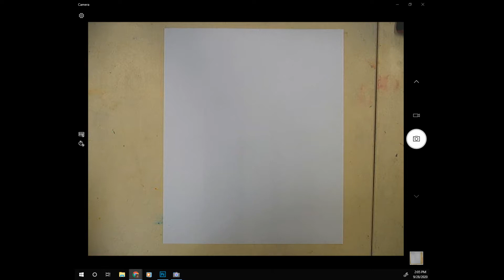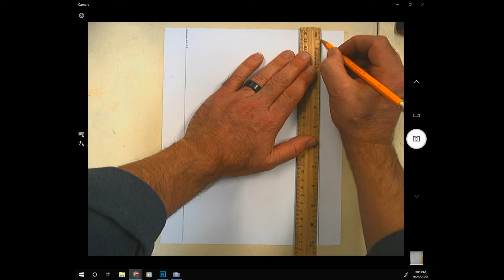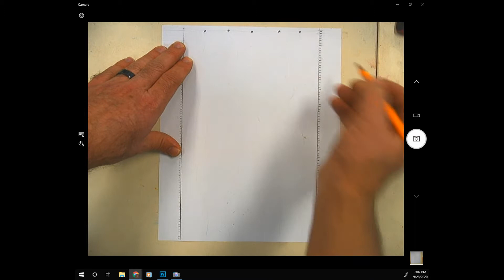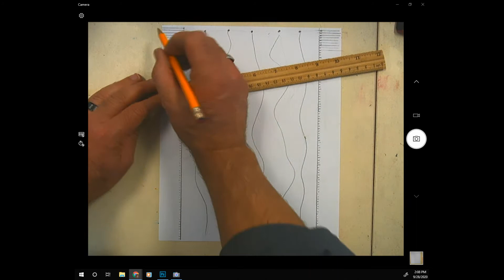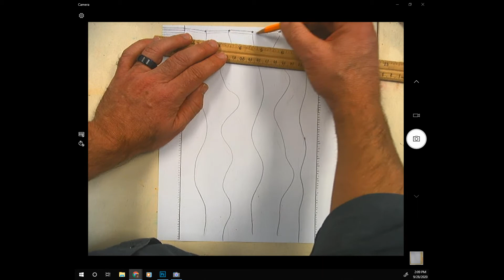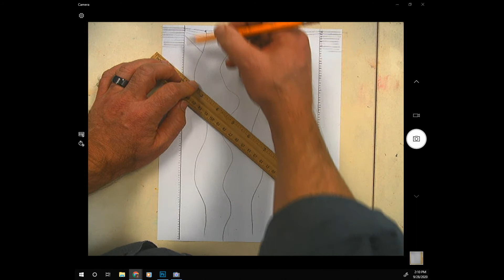Creating Illusion With Line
Line Illusion